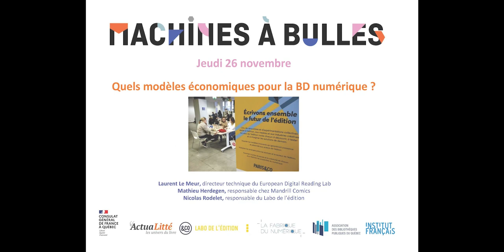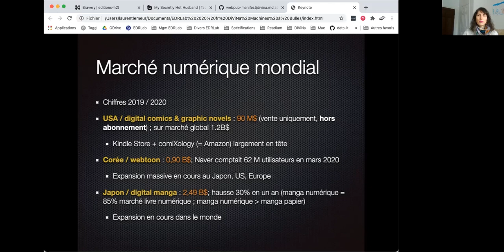Machines à Bulles - Quels modèles économiques et de diffusion pour la BD numérique ?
Comment le numérique peut-il permettre l’ouverture de nouveaux modèles économiques pour la bande-dessinée? Comment financer et trouver un équilibre avec les objets numériques en  BD ? Comment la bande-dessinée numérique trouve-t-elle son chemin de diffusion à travers l’écosystème numérique?

Avec :
- Laurent Le Meur, directeur technique du European Digital Reading Lab
- Mathieu Herdegen, responsable chez Mandrill Comics
- Nicolas Rodelet, responsable du Labo de l’édition

Avec Machines à Bulles, le magazine littéraire Actualitté, le Labo de l'édition et le Consulat général de France à Québec vous proposent un mois de novembre sous le signe de la BD numérique. 4 panels, 2 conférences et une série audio surprise pour aller plus loin : autant de rendez-vous de haut calibre pour se plonger dans le renouveau du 9e art.